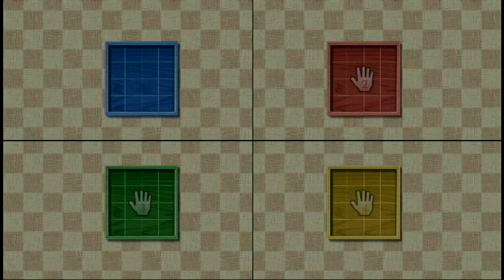Wii Party Solo Mode Beginner